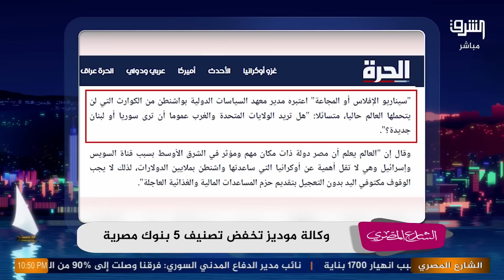مسؤل أمريكي يخاطب العالم : انقذوا مصر من الإفلاس والمجاعة لا نريد سوريا ولبنان جديدة